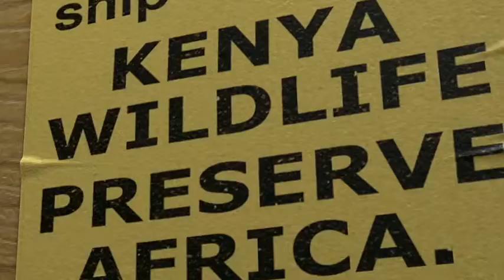17th Installation Ceremony | UoM Leos | Promo Video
Join with the essence of exquisite as one family to mark the springing of a golden page of the Imperial Legend of Eminence.